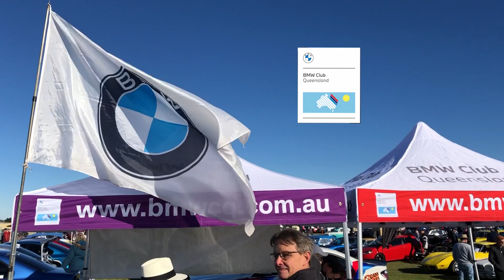David Hack 2021 BMWCQ Club Mini Qld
Morning Run to the David Hack Day
Toowoomba City Airport May 16,2021

As we gathered in the cold early Sunday morning at the Puma Service Station, Citiswitch waiting for the Sun to rise above the horizon, we were pleased to see that the day promised and looked to be sensational. Not a cloud in the sky.  We had 17 cars primed to look their best and ready to tackle the roads to Toowoomba.
We were partnering with Club Mini who had 10 cars there and were joining our Convoy.
With 17 BMW’s and 10 Mini’s we departed at 6.30am and travelled the Warrego highway and ventured on the new Toowoomba Bypass which took us on a more direct route to the Airport. Thereby eliminating the possibility of the convoy being broken up by Traffic Lights. Arrived at the airport at 7.45am and proceeded to join the queue to get in. Once in the gate we found our spot and parked up either side of our BMW Marquee.
Overall, the event had more than 700 cars parked so they had a very successful day. In addition to the Classic Cars there were Classic Warbird Planes available to view and go in Joy flights, if you wanted to.
Thanks need to go to Katrina from Club Mini who generously baked “BMW” biscuits for us to consume during our stay. Very nice…. She also baked “Mini” biscuits for their Club members to enjoy.
Also, thanks must go to Vic and Ingrid who generously towed the Club Trailer ALL the way to Toowoomba and also to Brian and Melanie Alderton who assisted Vic and Ingrid in putting the Marquee up.  Thanks everyone
The David Hack Day is a charity day organised by the combined Rotary Clubs of Toowoomba and it’s good to know that we are contributing to that cause. Thanks to ALL members who attended. I know many of you had a LONG day, but it is worth it.  See you NEXT year.